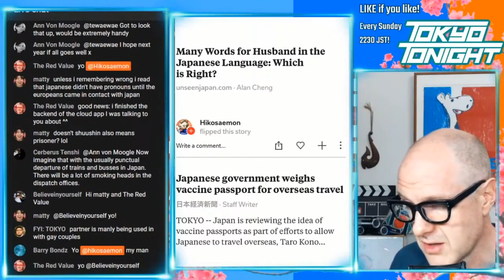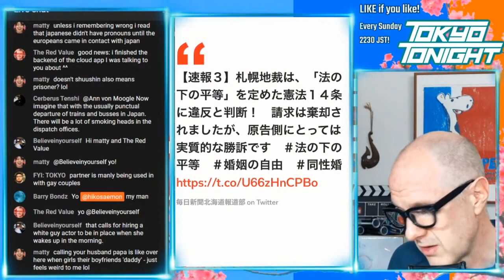Tokyo Tonight! Couple Wins Gay Marriage Recognition Lawsuit in Japan